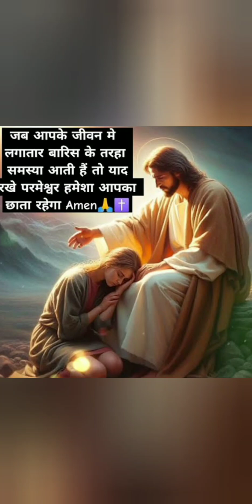🙏 ✝️विश्वास की प्रार्थना सुनिए प्रभु आपको बरकत देगा अमीन#jesus love you#